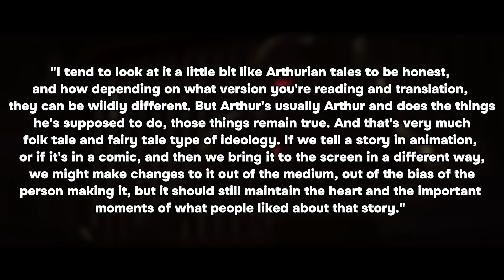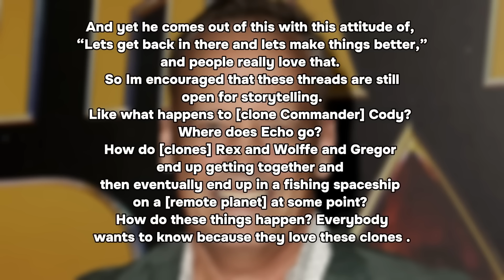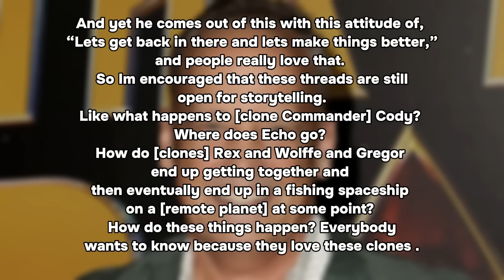Dave Filoni Just Said THIS About The RETCONS...